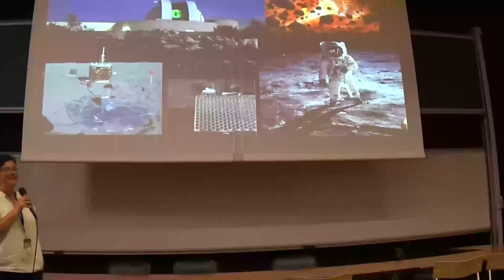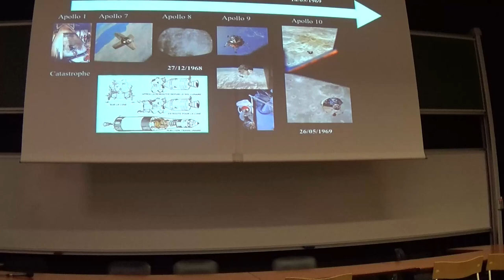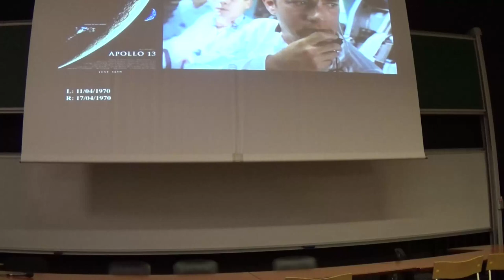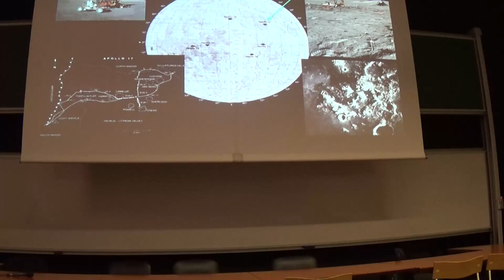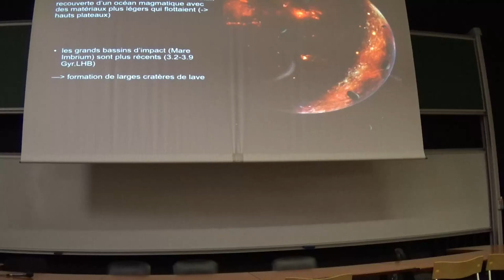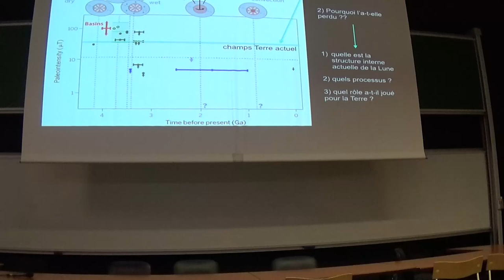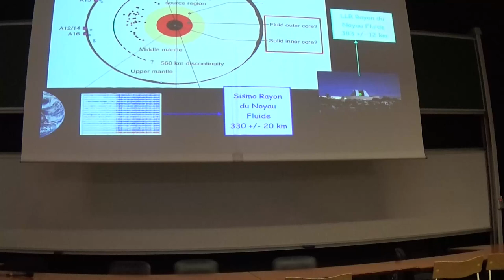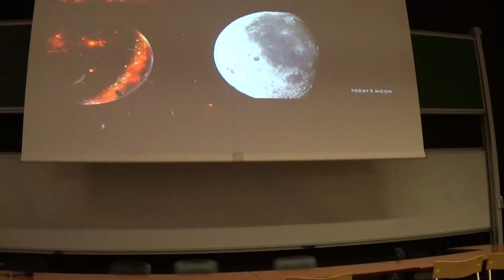Les missions Apollo : l’histoire continue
Conférence